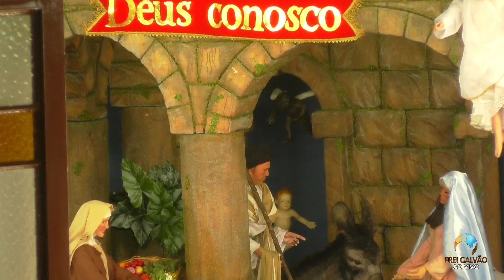1º Dia da Novena de Natal no Santuário Frei Galvão 15/12/2023